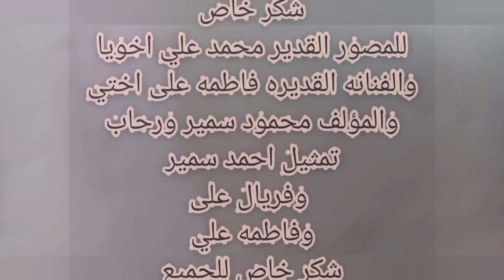الحمد لله على اللي احنا فيه لا اله الا انت سبحانك رغم اللي انا فيه ده كله نزلتلكم برده الفزوره👍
اللهم صلى وسلم وبارك على سيدنا وحبيبنا محمد صلى الله عليه وسلم
ذكر بط
طاجن_بطاطس_بالفراخ

محتوى القنة بيتكلم عن..
تحديات اكل - روتينات - فلوجات - مقالب - حياتنا اليومية
احنا بكم مكملين إن شاء الله بنحبكم اوي 💕 جمهور احمد وفريال

يابت يا فريالة يا بت 😂🤣